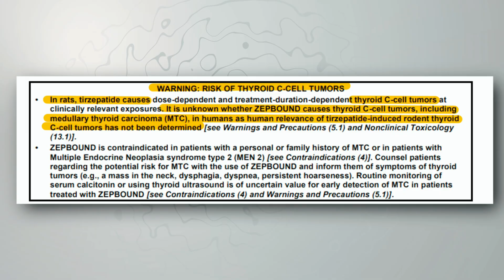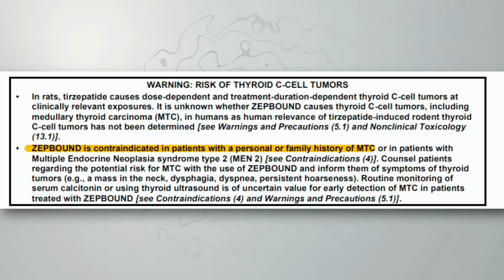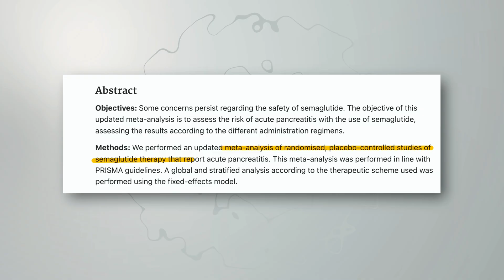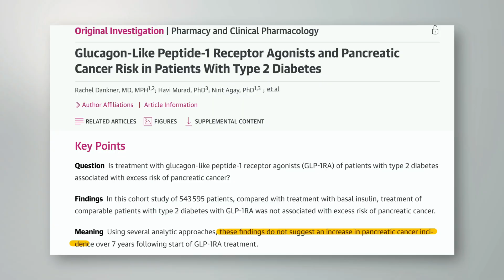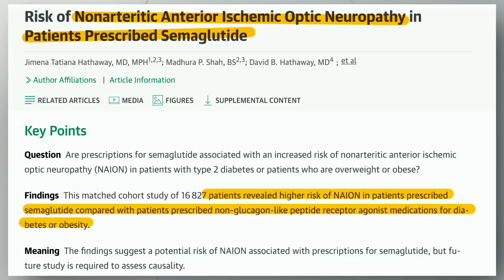Ozempic & Tirzepatide Side Effects Explained (Doctor Reacts to the GLP-1 Data)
Worried about the side effects of Ozempic, Wegovy, or Tirzepatide (Zepbound)?

I’m Dr. Spencer Nadolsky, a triple board-certified obesity specialist who has treated thousands of patients with GLP-1 medications. In this video, I break down the top 5 most talked-about side effects of GLP-1 receptor agonists and explain what the research and real-world data actually show.

We’ll cover:

The truth about thyroid cancer risk

Pancreatitis & pancreatic cancer concerns

Does Ozempic really cause muscle loss?

Stomach paralysis / gastroparesis explained

The blindness myth and what the newest data show

If you’re considering GLP-1 medicines for weight loss or type 2 diabetes, this breakdown will help you separate facts from fear.

🔗 Ready for a more personalized, comprehensive obesity care program?